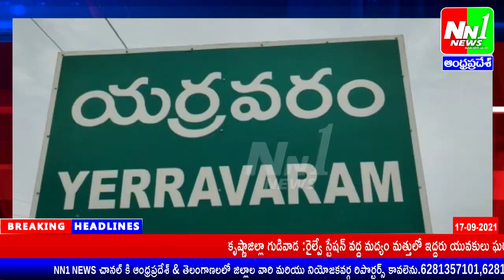ఏలేశ్వరం: యర్రవరంలో YS జగన్మోహన్ రెడ్డి ప్రవేసపెట్టిన శాస్వత భూ హక్కు మరియు భూరక్ష.